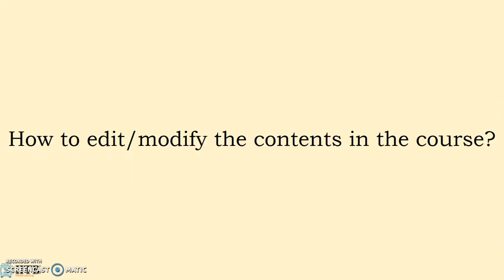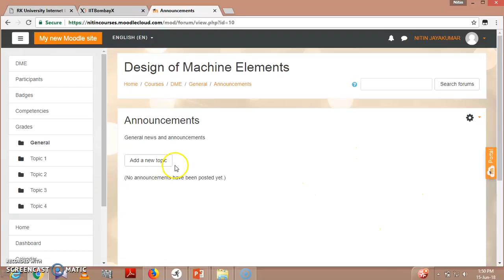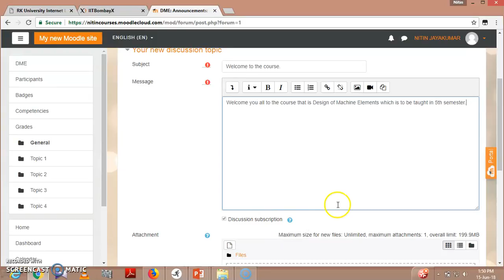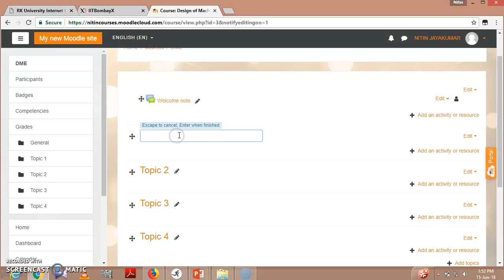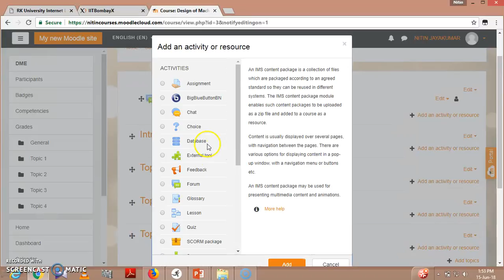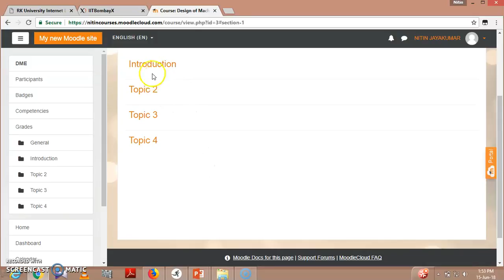LeD_4: How to edit/modify the contents in the course?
This video explains how to edit/modify the contents of the course.